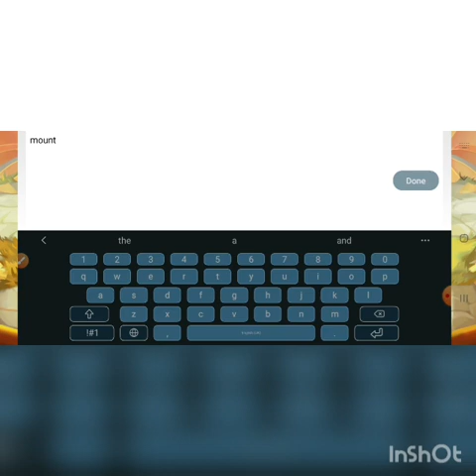Thermagorn to max level | monster legends | Its SABU!